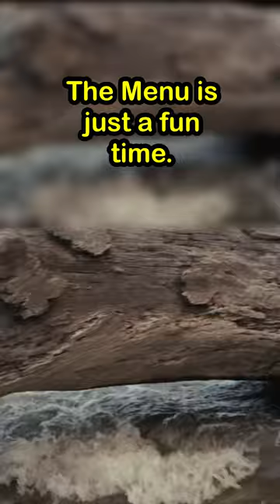The Menu Review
The Menu directed by Mark Mylod and starring Anya Taylor-Joy, Ralph Fiennes, Nicholas Hoult, and many more is a sumptuous delight that far exceeded my first thoughts going in.

A horror that is more a comedy and will bring laughter from uncomfortable moments to a one line delivery.

A cast performance as stellar as the cast itself, The Menu might go down as the best movie of the year so far.

A fun way to tell this kind of horror story. The woman trapped in a place full of people trying to kill her, think of movies like ready or not or the hunt.

This is that type of story but told in such a concise way that just like the chef’s menu this is precise and to the point without ever leaving the audience hungry for more.

The Menu is just a fun time. It’s not being too clever, it’s not being pretentious which it easily could have with the style it uses to tell the story.

Mark Mylod balances all the ingredients he has to use to construct a movie that is sweet, sour and savoury all at the same time.

The Menu deserves an 8.3 out of 10